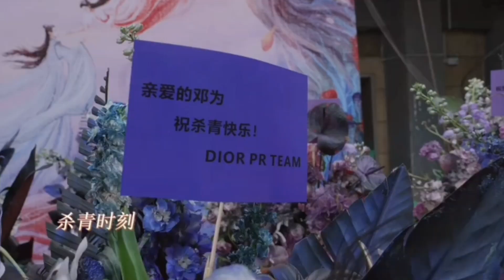點進來，看看鄧為【Deng Wei】仙台有樹，自己製作的一天殺青記錄，很好看。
仙台有樹 鄧為Deng Wei#殺青記錄片